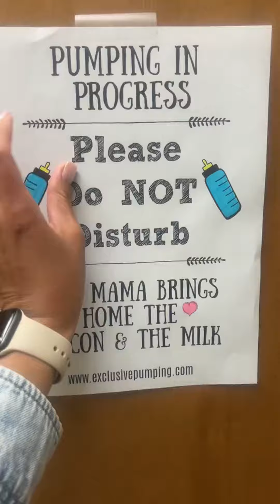The gospel of working mothers - Kissbobo breast pump helps balance work and breastfeeding.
Describe the portability of Kissbobo breast pump and the ability to pump milk quickly to help working mothers pump milk efficiently between work and maintain breastfeeding.